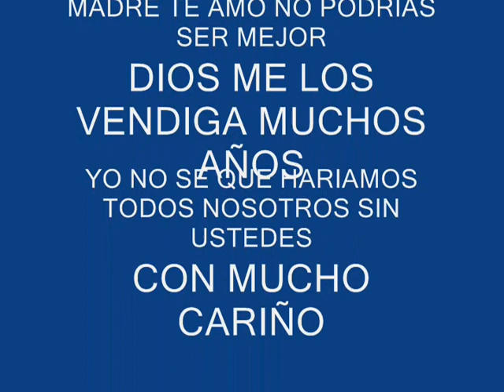JESUS CASTELLANOS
MI FAMILIA